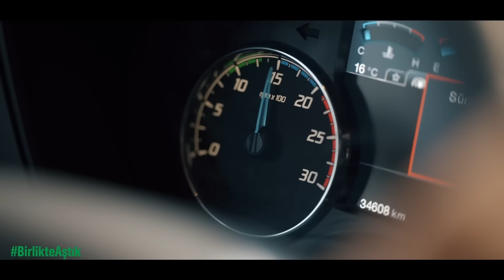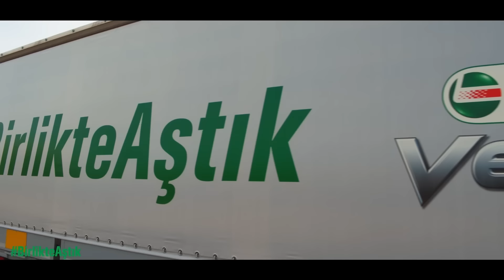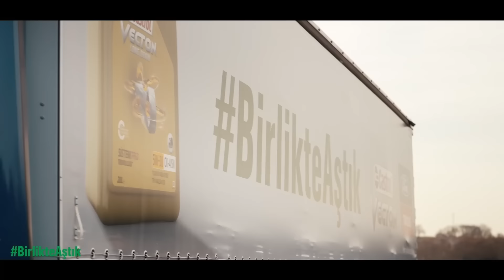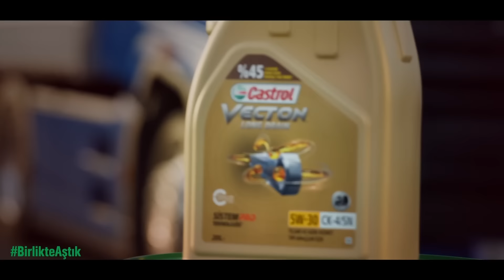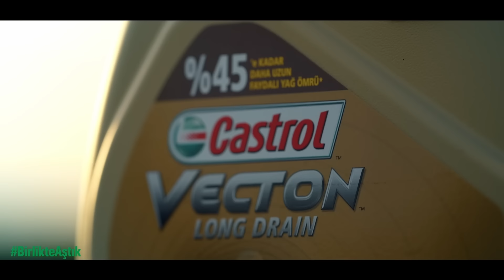Castrol VECTON Gururla Sunar: BirlikteAştık Final Bölümü Yayında!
Arkanıza yaslanın ve kemerlerinizi bağlayın!

Türkiye'nin en zorlu yolu seçilen Trabzon - Bayburt yolunda başlayan ve Formula 1 pistinde devamı gelen BirlikteAştık serimizin hem eğitici bir o kadar da eğlenceli final bölümü yayında!

Kamyon sevdalısı Necip Memili ve Castrol Filo Doktoru Ali Kemal Kurnaz’dan ekonomik ve güvenli sürüş felsefesini en ince ayrıntılarına kadar öğrenmeye hazırlanın!

CastrolVECTON ile en zorlu şartları birlikte aştığımız maceramıza ortak olmaya davetlisiniz.

EKSTRA PERFORMANS, EKSTRA FAYDA!

Yorumlarınızı bizlerle paylaşmayı unutmayın! 👇🏼